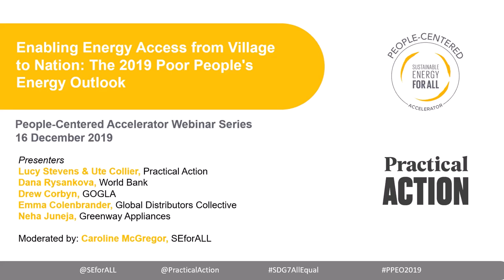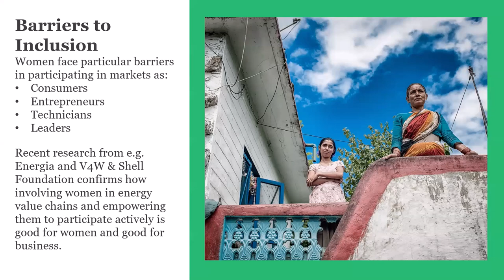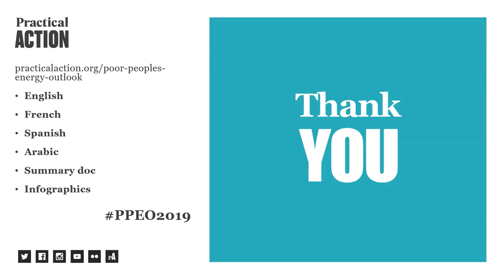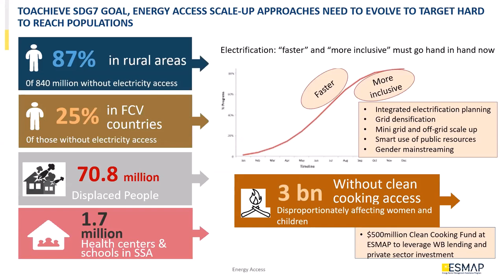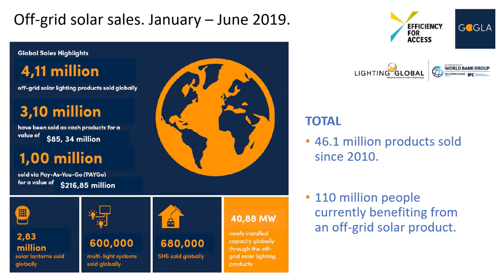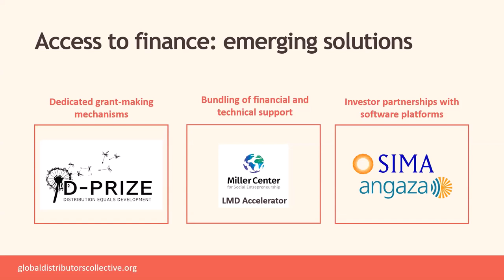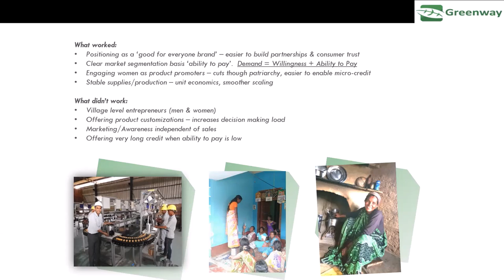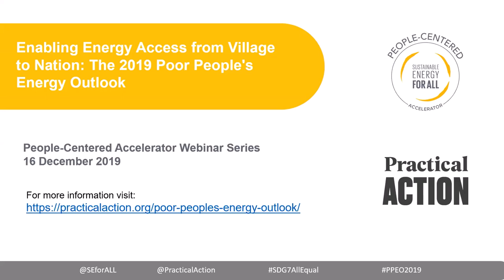Enabling Energy Access from Village to Nation - The 2019 Poor People’s Energy Outlook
Hosted by the People-Centered Accelerator Secretariat and led by PCA partner Practical Action, this webinar offers a deep dive into the drivers of and solutions to energy poverty. Presenters share lessons learned from years of research under the annual Poor People’s Energy Outlook series. The Poor People’s Energy Outlook 2019 is the culmination of four years’ research, exploring what it takes to realize the kinds of energy services that enable people to thrive despite limited energy access. The Practical Action report compiles and updates key messages and recommendations on energy access planning (PPEO 2016), financing (PPEO 2017) and delivering at scale, while also leaving no one behind (PPEO 2018). It draws on primary research from community consultations in Bangladesh, Kenya and Togo, as well as analysis of energy access programs across Latin America, South Asia and sub-Saharan Africa; considering how to ramp up energy access from small-scale interventions to national and global levels, to ensure that, with just a decade to go until our SDG7 deadline, the transformational power of energy is universally enjoyed.

Panelists
- Caroline McGregor, SEforALL
- Lucy Stevens, Practical Action
- Ute Collier, Practical Action
- Dana Rysankova, World Bank
- Drew Corbyn, GOGLA
- Emma Colenbrander, Global Distributors Collective

- Neha Juneja, Greenway Appliances